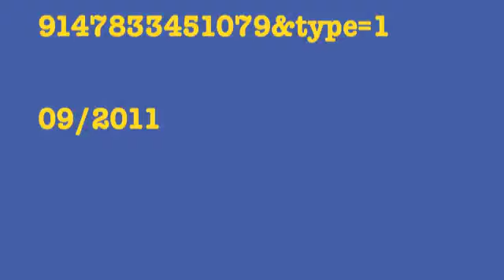KATIE CHATS: JEFF KOPAS, FILMMAKER, AN INSIGNIFICANT HARVEY, 09/11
KATIE CHATS with Filmmaker JEFF KOPAS about his feature film AN INSIGNIFICANT HARVEY, 09/11

Katie Uhlmann is a freelance host who covers entertainment news for various entertainment networks under "KATIE CHATS"

Jan 23